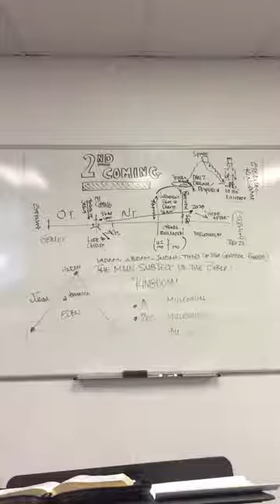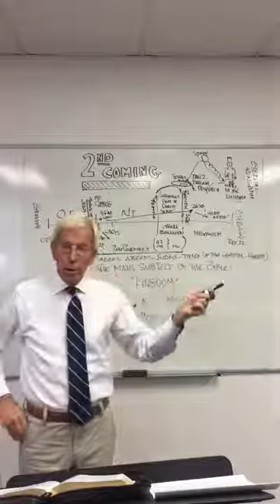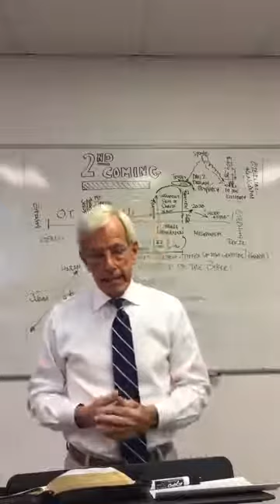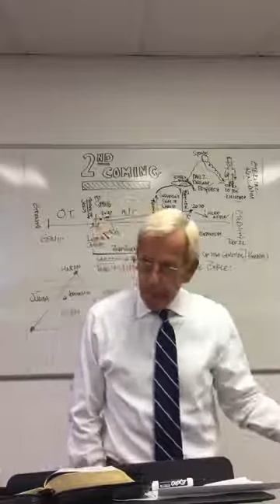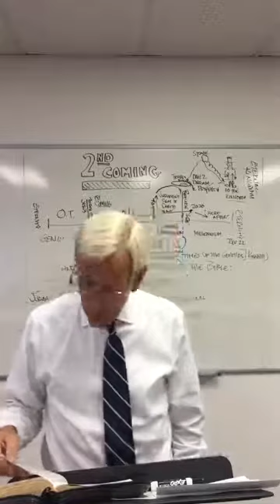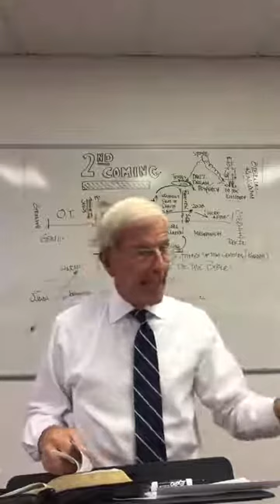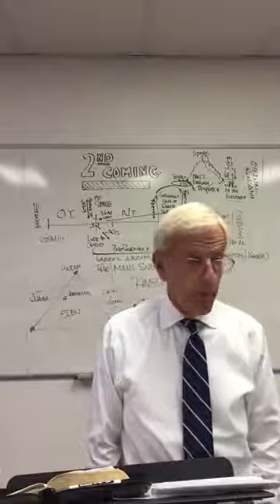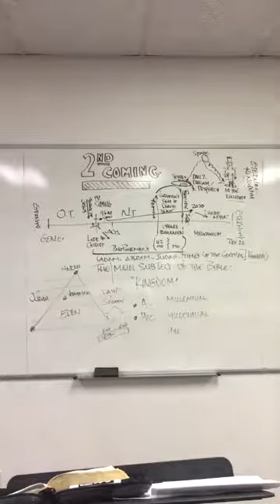First Baptist Church of Sidney Ohio Wednesday Night Bible Study and Prayer Meeting.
All music is used with permission through our CCLI music and streaming licenses.